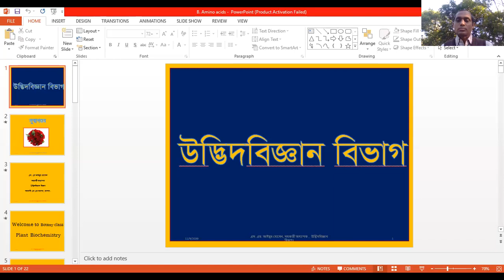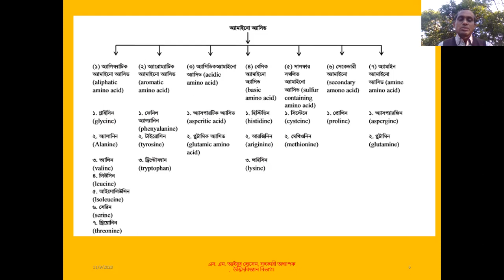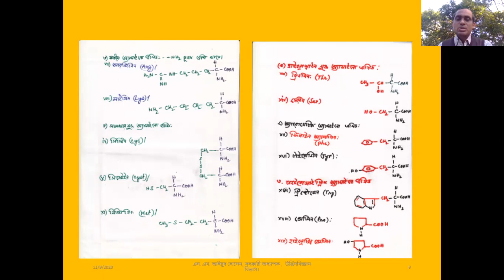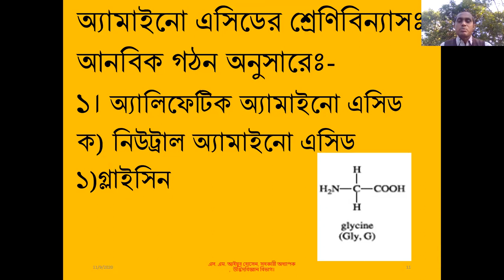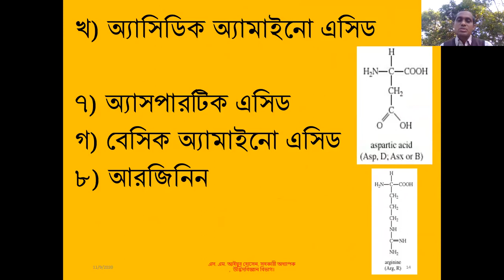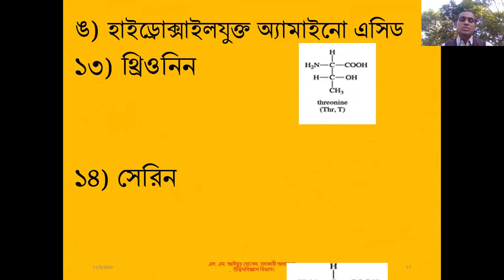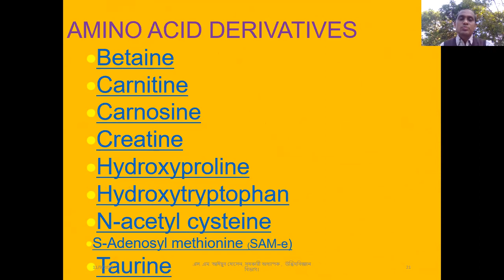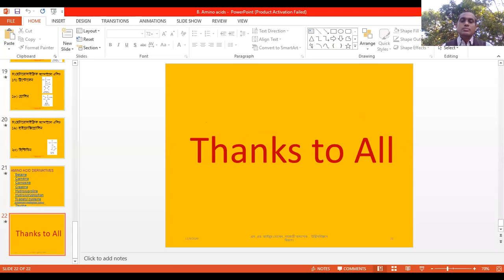Honours 3rd year, Amino acid 2